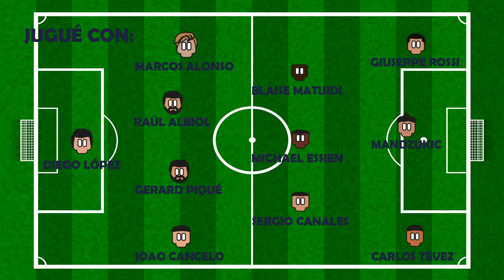REACCIONANDO AL CHELSEA 2-0 REAL MADRID | EL CHIRINGUITO DEL ESTRECHO